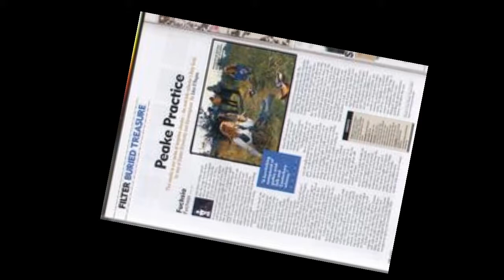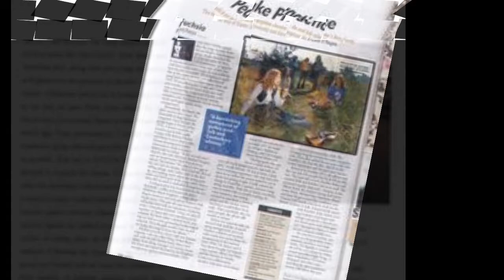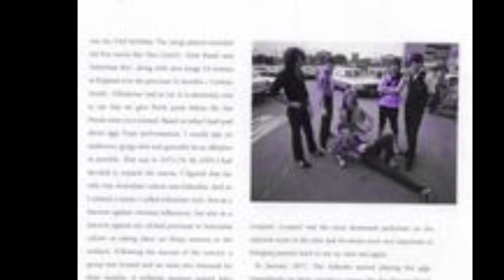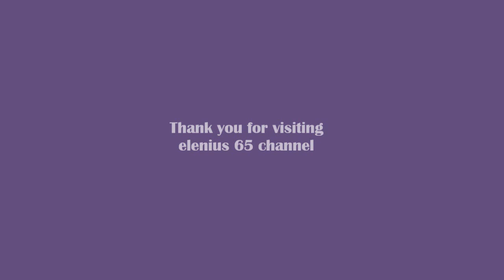FUCHSIA - The Nothing Song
Fuchsia was a British progressive folk rock band formed in 1970. Named after Fuchsia Groan they released one album before disbanding. Their self titled album was featured as one of Mojo's Forgotten Classics. Their style was similar to their contemporaries Jade and Comus. The band was formed by Tony Durant (acoustic guitar, electric guitar, lead vocals), while a student at Exeter University, and comprised Michael Day (bass guitar), Michael Gregory (drums, percussion). The trio was soon augmented by Janet Rogers (violin, backing vocals), Madeleine Bland (cello, piano, harmonium, backing vocals) and Vanessa Hall-Smith (violin, backing vocals) so that Durant could explore his musical ideas. The most obvious influence is British folk-rock but there are some rock and progressive touches. The vocals are pretty good, as is the mostly acousitc guitar playing. "A Tiny Book" has a very good march-like bass and drum rhythm with more trademark strings thrown. "The Nothing Song" utilizes what sounds like a cello. "Just Anyone" has a very Barrett-esque sound with some weird string effects. "Me and My Kite" is a nice short pop song.